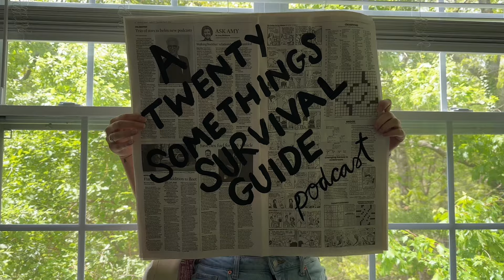Girl Talk: Icks, Dating Tips, Balancing Schedules & Realizations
A Twenty Somethings Survival Guide Podcast EP. 41 | Q&A episode! In this episode we answer all of your questions during Girl Talk. Kels and I get real about how to balance life as an adult, tips for singles, our icks, travel, our eureka moments as 26 year old girly pops & more!

MORE OF THE POD
Follow ⁠⁠⁠⁠⁠⁠⁠⁠⁠⁠⁠⁠⁠⁠@DarianDiaries⁠⁠⁠⁠⁠⁠⁠⁠⁠ ⁠⁠⁠on Instagram⁠⁠ to participate in polls, suggest show topics, and master the art of surviving and thriving in your twenties.⁠⁠ ⁠⁠⁠⁠⁠⁠⁠⁠⁠⁠⁠⁠